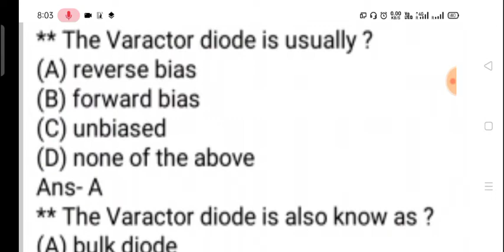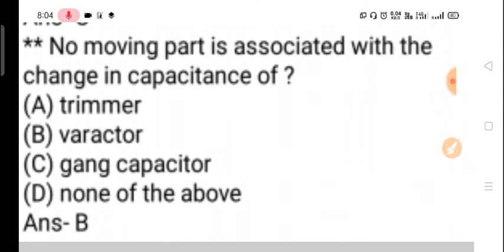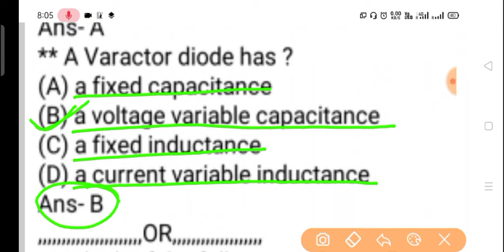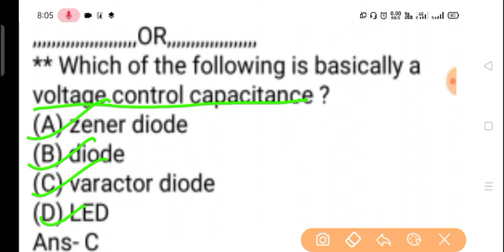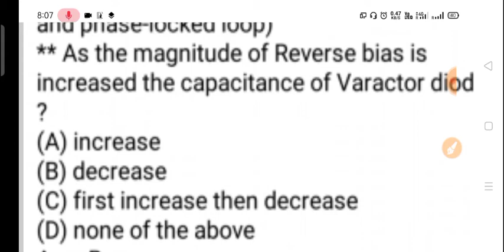Varactor Diode.वरेक्टर डायोड। MCQ Based on Varactor Diode. Basic Electronics.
दोस्तो इस वीडियो में मैंने वैरेक्टर डायोड से संबंधित मल्टीपल चॉइस क्वेश्चन को डिस्कस किया है।

Regards :-Online Study Portal
About :- Online Study Portal is a YouTube channel, where you can find Electronics and Electrical Engineering diploma based multiple choice questions and answer and Non Technical Multiple choice questions and answer like current affairs, general science. politics,history and many more.